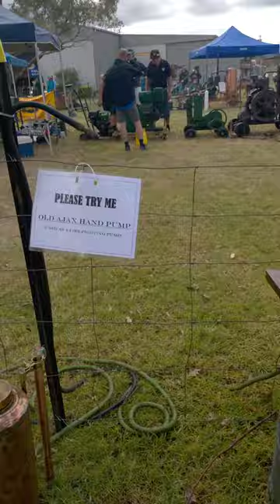Old Pumps at Melbourne Steamfest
Old Pumps displays at Melbourne Steam Traction Engine Club Steamfest held in National Steam Centre Ferntree Gully, Scoresby Vic. Australia